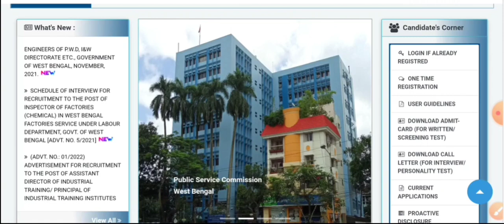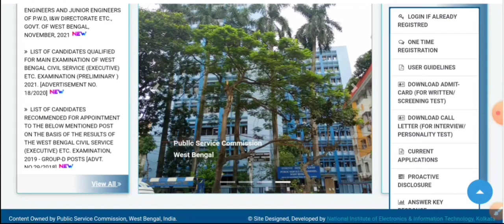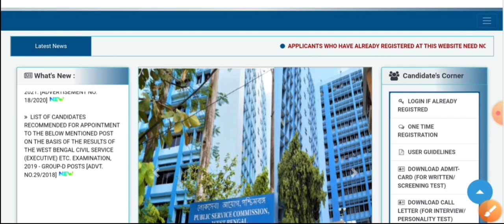WBPSC, WBP & WBHRB এর নতুন নিয়োগের আপডেট । PSC new vacancy 2022। wbp new vacancy 2022। psc result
WBPSC, WBP & WBHRB এর নিয়োগ নিয়ে বিরাট আপডেট । wbpsc new update today । psc new vacancy 2022 । wbp new update today । Wbp new vacancy 2022 । wbcs preliminary exam result 2022 ।।